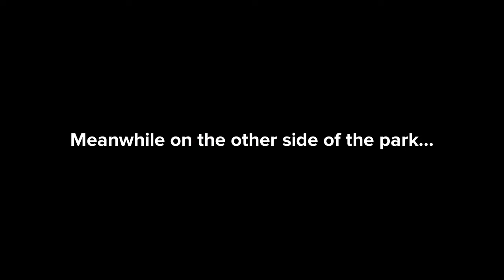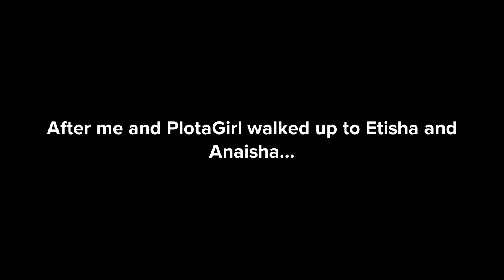(For @PlotaGirl) PlotaGirl Meets My Characters - Episode #12: Etisha Caudhari and Anaisha Pandey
Characters
PlotaGirl
Arianna Gorbet (Me)
Etisha Caudhari
Anaisha Pandey